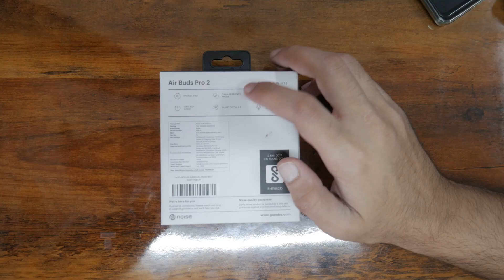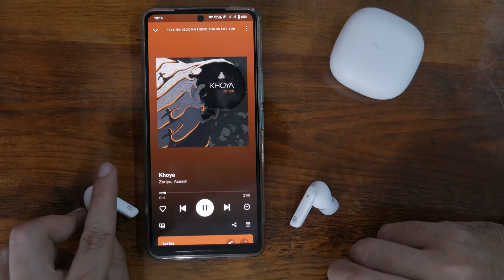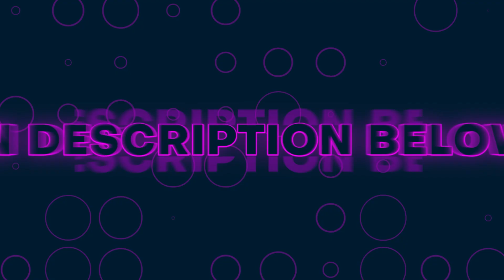Are Noise Air Buds Pro 2 Really Worth it? A Detailed Review!!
Today I’ll review the Noise Air Bud Pro 2. They are the second addition to the Noise Air Buds Series. Even though they have a lot of competition, Noise offers promising features such as Triple Mic ENC, Hybrid ANC, and an IPX5 rating.

They come with an ANC that cancels sound up to 40 dB which is high compared to other ANC earbuds. Our priority was putting the ANC to the test and other features such as sound quality, gaming, and calling.

So, do these earbuds live up to their hype, and should you get them? Watch this video until the end to know if they will be worth your money or not.

00:00 Noise AirBuds Pro 2
00:15 Intro
01:35 Unboxing
02:30 Review
02:52 Design
03:43 Durability
04:24 Battery Backup
05:13 Functions and Connectivity
06:48 Sound Quality
07:52 Comfort
08:22 Mic Test
08:42 Conclusion
09:16 Outro

Credits
Video Editor: Khalid Walid